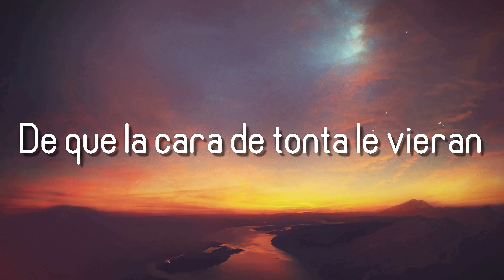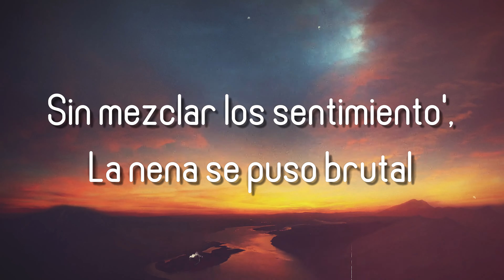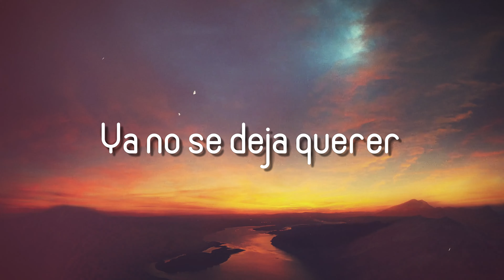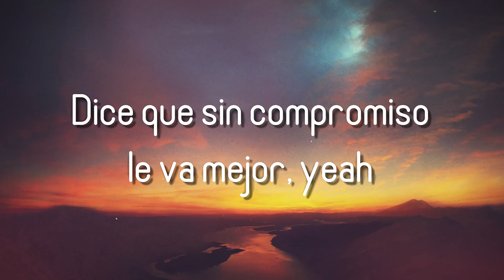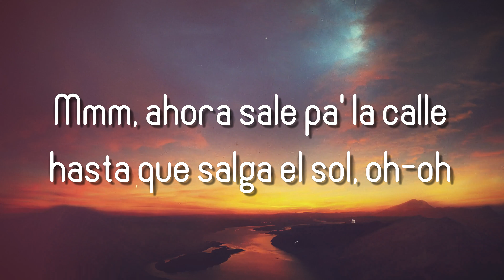Party, Humo y Alcohol - CNCO (Lyrics Video) 🧋